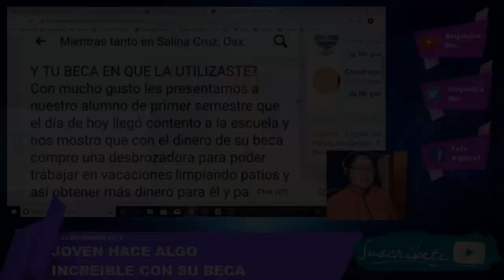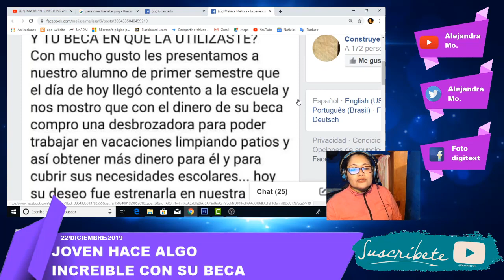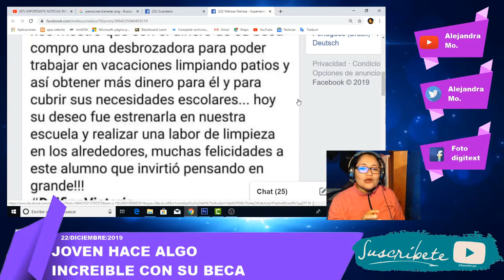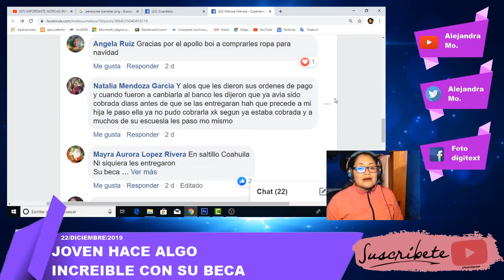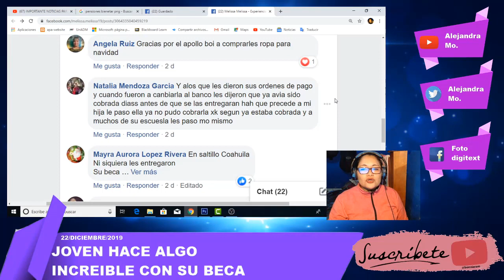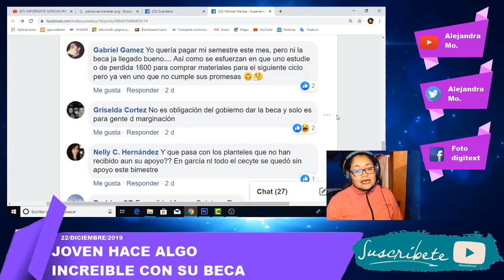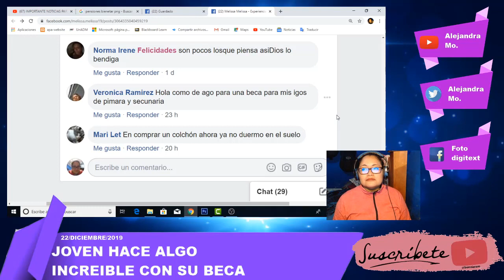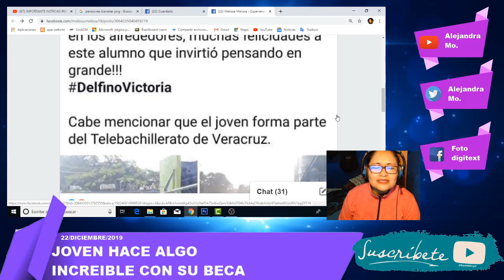JOVEN HIZO ALGO INCREÍBLE CON SU BECA